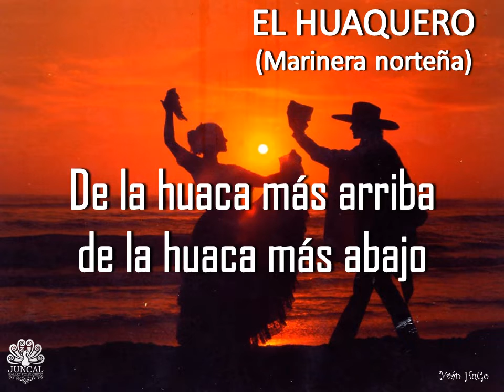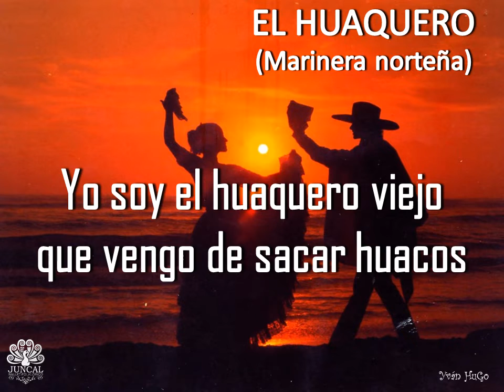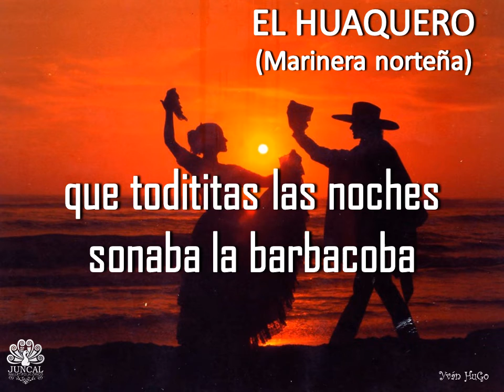EL HUAQUERO - MARINERA NORTEÑA (letra)